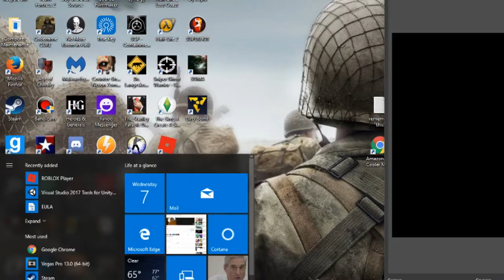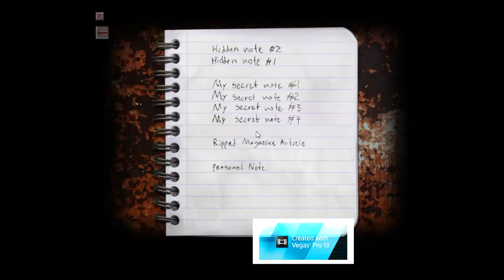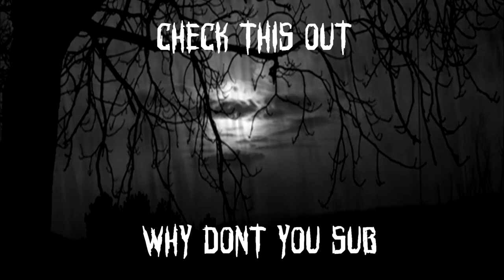Cry of Fear #1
Intro: HOME - Resonance
Outro: Nero's Day At Disneyland - Sprawling Idiot Effigy